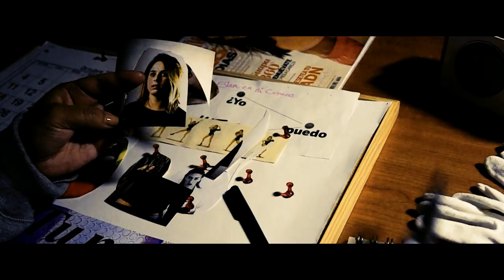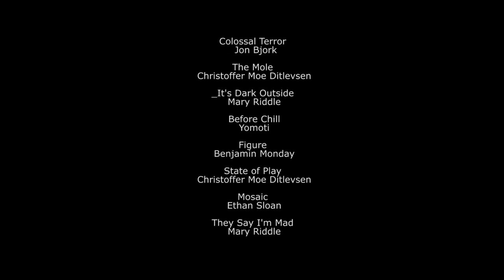VENGANZA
Cortometraje realizado en el Especial Halloween del CIIAC de Málaga(Curso Intensivo de 16 horas  de Interpretación ante la Cámara) Impartido por César  Déneken en la escuela de cine Soho Casting